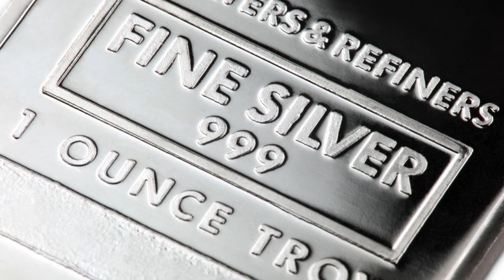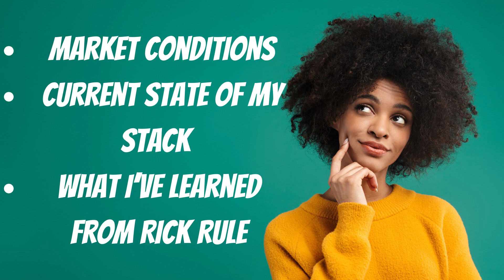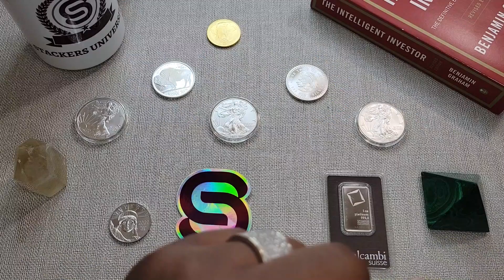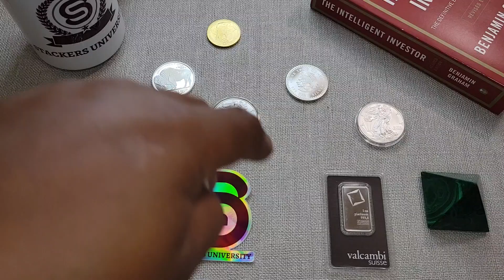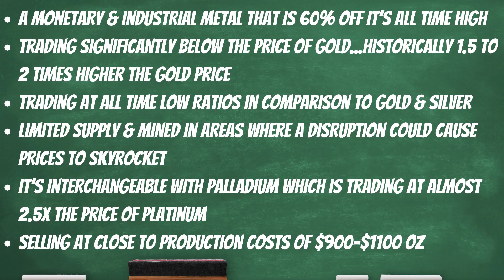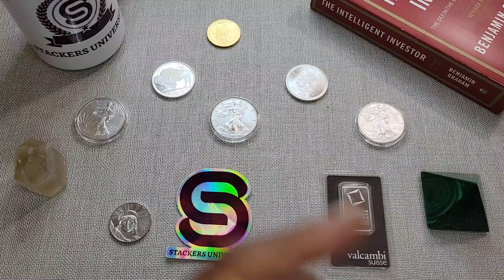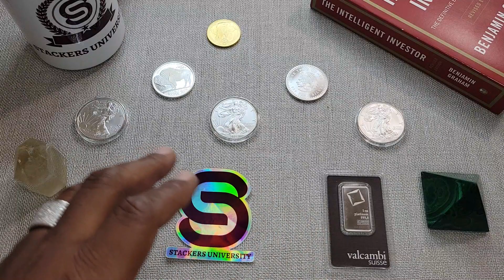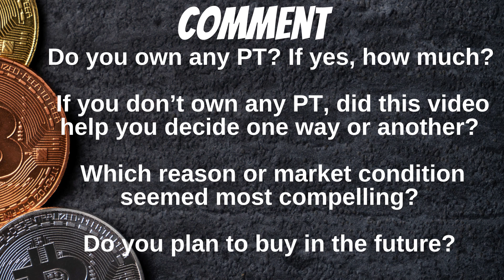Platinum: A Beginners Guide To Platinum Investing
Platinum, the forgotten monetary metal presents the investing opportunity of the decade. While gold and silver receive most of the attention, at half of it's all time high, platinum is positioned for significant growth. This video will walk you through all the considerations of platinum investing.

Steve Penny Clip From "Resource Talks" Channel And Can Be Viewed At:
Can Platinum Outperform Uranium, Silver & Gold?

All donations of $25 or more will receive a “Welcome to Stackers University” thank you package.

Package items MAY include branded items such as: Admissions letter, sticker(s), pens, folders, mugs, discount on gear, or Stackers University commemorative coin.